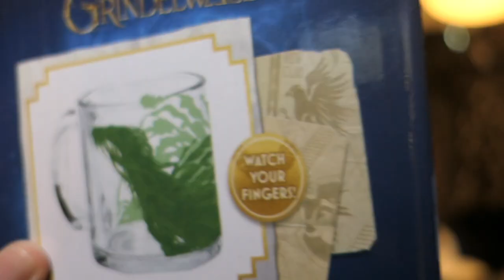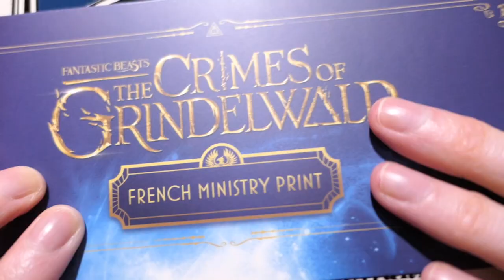Loot Crate Wizarding World Unboxing | Harry Potter | March 2019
Hello and welcome to March’s Loot Crate Wizarding World unboxing!
"The Beast Within"
(I did think this was January's Box but I got completely confused, this whole thing has been a complete disaster!)

This time is not me who's late! The March box turned up in May!

I did forget to read the cheat sheet in this video. sorry.

 (£39.00 Bi-Monthly)

Contents:
- French Ministry Tin Sign
- Maledictus T-shirt
- Kelpie Tempered Glass Mug
- Baby Niffler Squish Stress Toy Set
- Matagot Pin